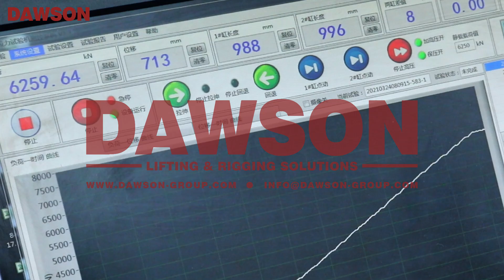How to Make DAWSON™ BLUESNAKE™ HD Turnbuckles, Heavy Duty Lashing Turnbuckle for Tightening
This is How to Make DAWSON™ BLUESNAKE™ HD Turnbuckles, Heavy Duty Lashing Turnbuckles.

DAWSON can provide CCS, LRQA, DNV, BV, APAVE, TUV, SGS, ECT and other test certificates!